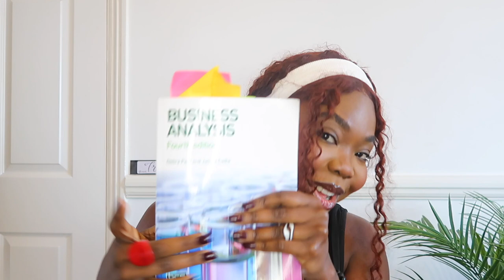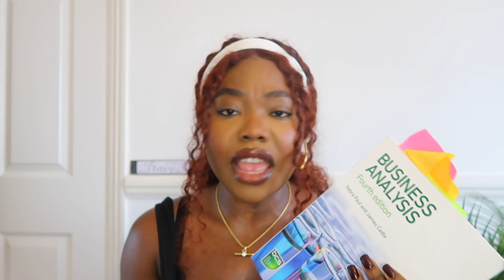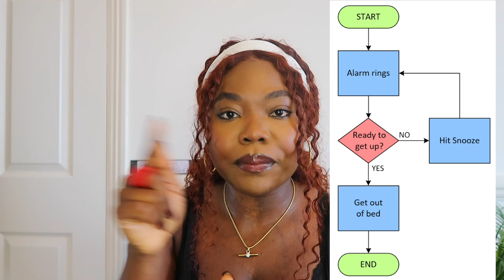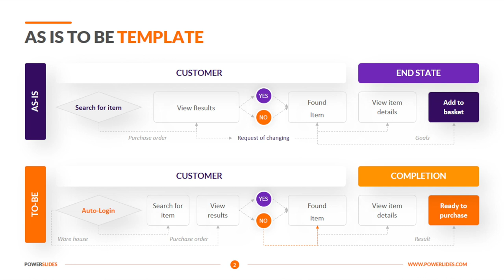Becoming a business analyst with 0 experience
Description:
you want to be a business analyst and you don't have much experience. this video talk a little bit about my experience and how you can do it.
Ready to kickstart your career as a Business Analyst but have zero experience? In this comprehensive guide, we've got you covered! Whether you're a recent graduate, changing careers, or just curious about the field, we'll walk you through the essential steps to break into the exciting world of business analysis.

Ready to take the first step? Hit the play button now and embark on your exciting journey to become a successful Business Analyst!

Age - 26
Birthday - 26/April
Height - 5'4
Location - London